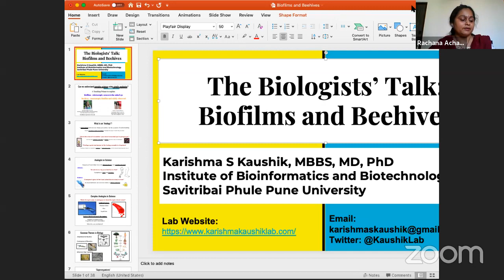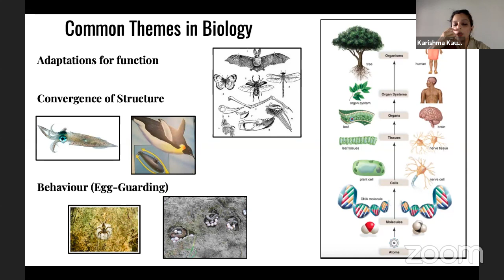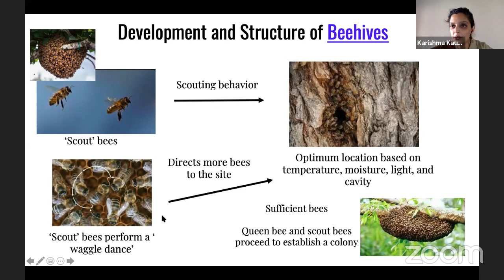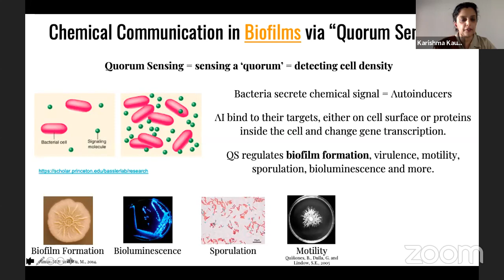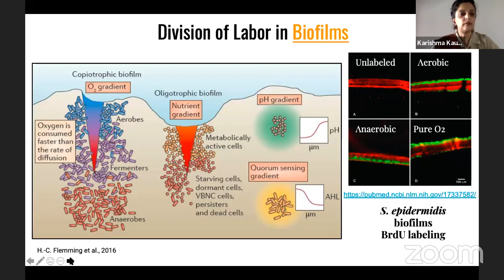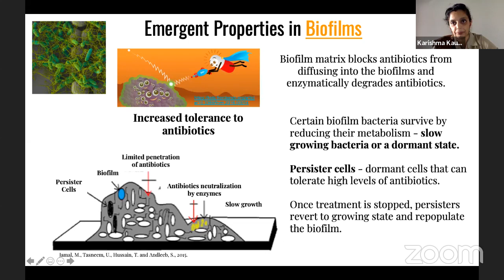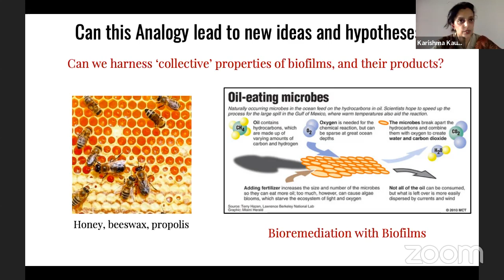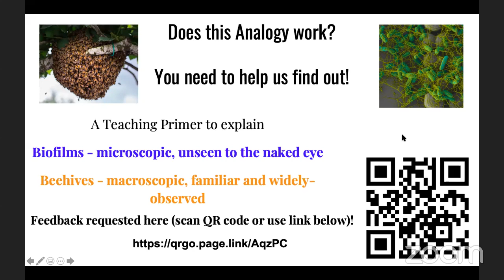RJC Lecture Series 7: The Biologists' Talk: Of Biofilms and Beehives (Dr. Karishma S. Kaushik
RJC  Lecture Series 7: The Biologists' Talk: Of Biofilms and Beehives

Dr. Karishma S. Kaushik, MBBS, MD, Ph.D (Assistant Professor/Ramalingaswami Re-entry Fellow, DBT Institute of Bioinformatics and Biotechnology (IBB), Savitribai Phule Pune University, INDIA).
She is a medical doctor, clinical microbiologist, scientist and educator. She completed her medical degree (MBBS) and residency in Clinical Microbiology (MD) in Pune, India and earned her PhD in Molecular Genetics and Microbiology at The University of Texas at Austin, USA. For her PhD research, she worked in the critical area of antibiotic resistance, where she investigated novel strategies to overcome antibiotic resistance in bacterial populations. She is a recipient of the Ramalingswami Re-entry Fellowship (2016) and Biotechnology Career Advancement for Women Scientists (BioCARE), Department of Biotechnology, Government of India (2016). In addition, she is a Ranbaxy Science Scholar (2007), Indian Council of Medical Research (ICMR) Research Fellow (2008), and recipient of an Outstanding Teaching Award from UT Austin (2014).